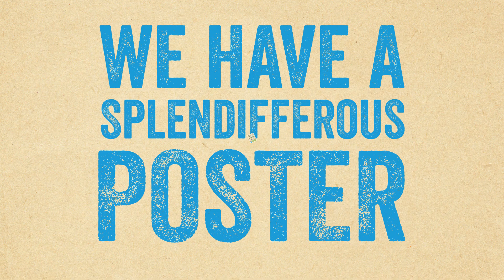Recycle More, Trash Less - askHRgreen.org (60 second spot)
Recycling at home is one of the easiest ways to do something good for the environment without having to leave your own home!

Recycling saves energy, water and valuable resources such as trees and metal. Recycling also reduces pollution, conserves landfill space and creates industry and jobs.